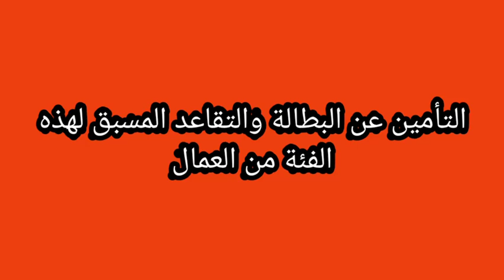التقاعد ومنحة البطالة: التأمين عن البطالة والتقاعد المسبق لهذه الفئة من العمال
الزيادةفي الأجور ومنح التقاعد 2023 رسميا
منحة البطالة
منحة البطالة 20.000دج : الزيادة في الاجور ورفع معاشات التقاعد | أخبار مفرحة
هذا ما اخفي عنك بخصوص موضوع منحة البطالة منذ
الزيادة في منحة_البطالة و رفع_الأجور: شاهد ماذا قال النواب حول زيادة رفع الأجور ومنحة البطالة
تغيير شروط منحة البطالة لن تصدق الكل سيستفيد
عاجل/الرئيس تبون يأمر بمراحعة منحة البطالة،أجور العمال،ومنح المتقاعدين/رسميا
عاجل : رئيس تبون يأمر بزيادة في منحة البطالة و أجور العاملين والمعاقين بداية من أكتوبر / رسميا
منحة البطالة/تغيير مدة الإستفادة من منحة البطالة
منحة البطالة/إستفادة أكثر من 900ألف جديد من منحة البطالة و بطاقة الشفاء
- فئة العقود_المنتهية PID/DAIS في وقفة إحتجاجية وطنية أمام وزارة_التربية/منحة_البطالة_في_الجزائر،"رفع أجور العمال و منح المتقاعدين ومنحة البطالة"..هذه تفاصيل القرارات والتعليمات الجديدة للرئيس تبون
الرئيس تبون يتعهد برفع أجور العمال و رفع قيمة منحة البطالة
الرئيس تبون : زيادات في الأجور وفي منحة البطالة بداية من جانفي المقبل
عاجل: الرئيس تبون يعلن رسميا رفع الأجور ورفع منحة البطالة واعتماد اللغة الإنجليزية في الجزائر
أخيراً💯رفع معاشات المتقاعدين💯الزيادة في الرواتب والأجور💯رفع منحة البطالة💯قرارمجلس الوزراء
جديد منحة البطالة/الرئيس تبون يأمر بإجراءات جديدة لمنحة البطالة
الرئيس عبد المجيد تبون يتعهد برفع أجور العمال و زيادة في منحة البطالة و نحو تعميم اللغة الانجليزية
عاجل رئيس الجمهورية تبون زيادة في اجور الموظفين ومنحة البطالة قبل نهاية السنة 2022
رفع منحة البطالة و توسيع فئة المستفيدين منها
عاجل : زيادة في منحة البطالة والأجور ومنحة المعاقين AFS ب 70000 دج / رسميا
منحة البطالة/تعديل حكومي الإفصاح عن تغيير شروط جديدة لإستفادة المتزوجات بمنحة البطالة
منحة البطالة:هذا ما أمر به الرئيس تبون بشأن قيمة منحة البطالة
جديد منحة البطالة:كم تبلغ منحة البطالة للمتزوجات،وماهي الوثائق المطلوبة لها
زيادات في الأجور💯زيادات في معاشات المتقاعدين💯+منحة البطالة💯قرار رئيس الجمهورية💯زيادات متكررة 2023
رفع الرواتب والأجور مرات متكررة 2023💯رفع معاشات المتقاعدين💯زيادة منحة البطالة 💯التفاصيل كاملة
جديد منحة البطالة 2023 و الزيادات في الأجور
هاك نسبة الزيادة في أجور العمال و المتقاعدين و منحة البطالة 2023 و كيفية تطبيقها
الرئيس الجزائري يأمر بمراجعة منحة البطالة واجور العمال ومنح المتقاعدين
رفع معاشات المتقاعدين جانفي2023💯وماي2023💯أخيراً صدور القرار💯
رفع أجور العمال و منح المتقاعدين ومنحة البطالة قرارات وتعليمات جديدة رئاسية من تبون أوت2022
أخيراً💯رفع معاشات المتقاعدين💯الزيادة في الرواتب والأجور💯رفع منحة البطالة